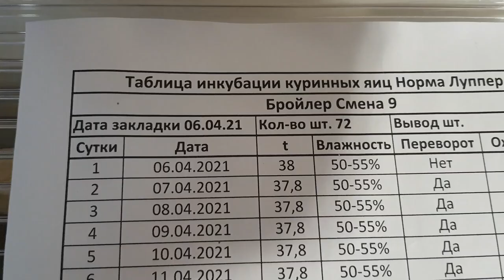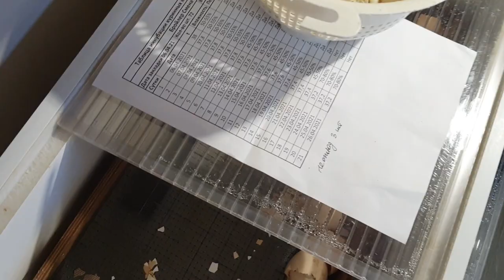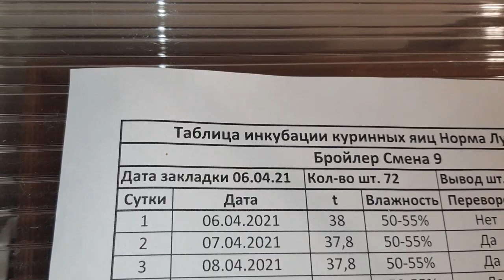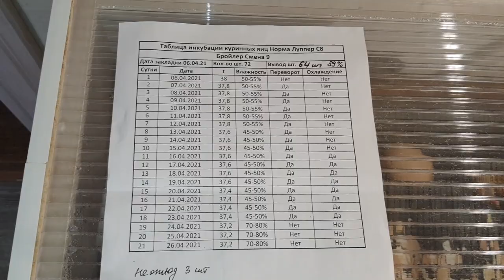ЛЕТЧИКИ СМЕНА 9 ИТОГИ ИНКУБАЦИИ